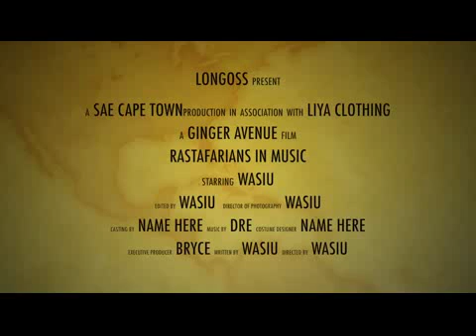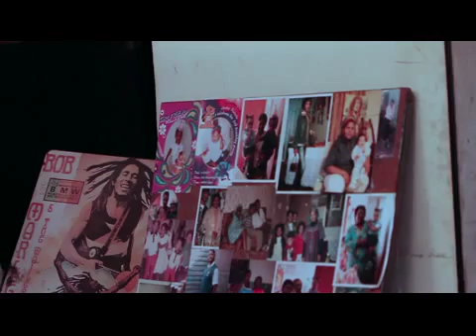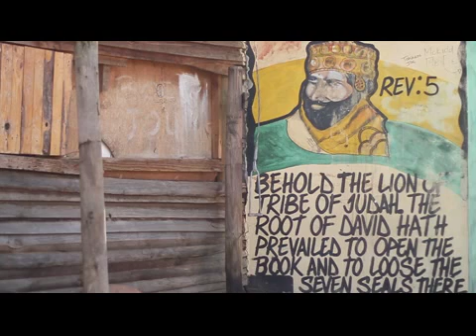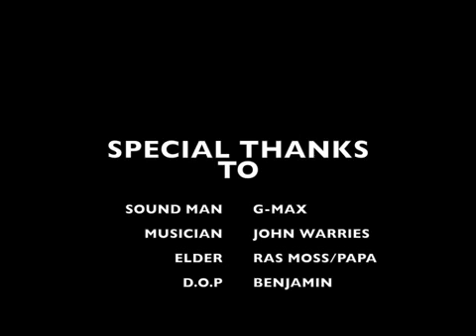My Rastafarian Documentary